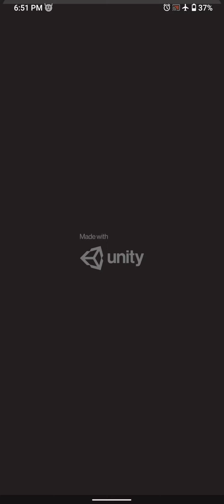Pop Tube Run - Gameplay Walkthrough - Max Levels Lvl 1-15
Pop Tube Run Android, IOS Gamelpay Walikthrough